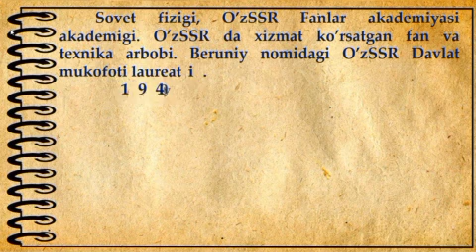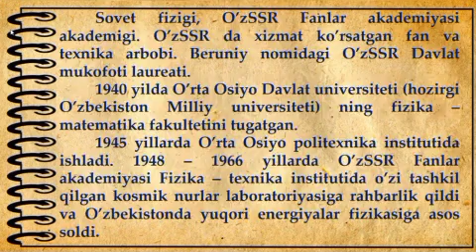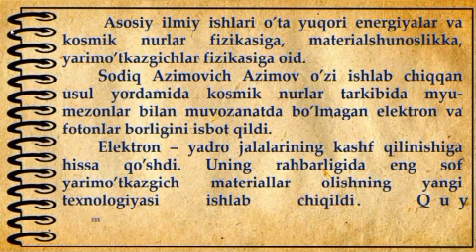Sodiq Azimovich Azimov